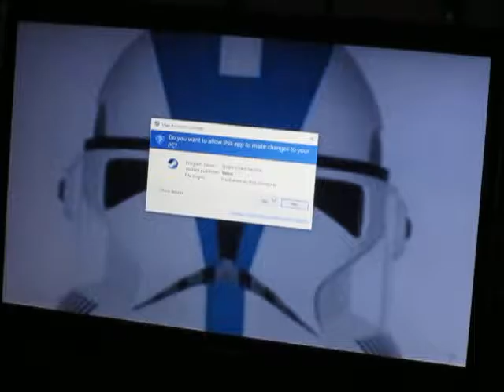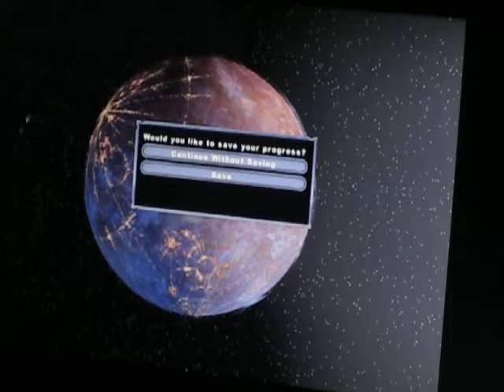Skyzer Reaper and Kamikaze Casserole play BattleFront 2 | Jedi vs the Heavy and Jet trooper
this video was rather fun and we almost beat the mission i believe and spoiler alert jedi won it hope you enjoy the commentary